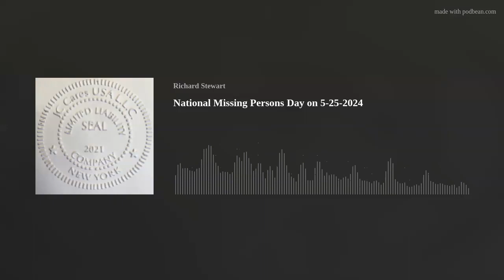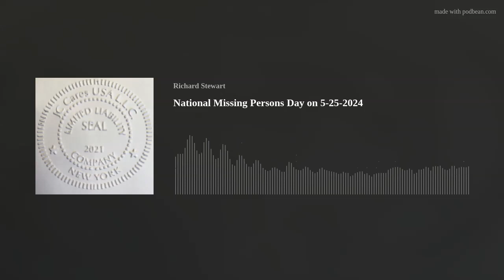National Missing Persons Day on 5-25-2024